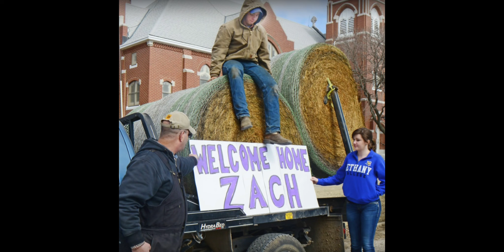SayIWont Presents: Zach Short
The Short story, we were able to produce this story about Zach Short and his overcoming a horrible tragedy that almost cost him his life. Zach is a fighter with a won't quit attitude!